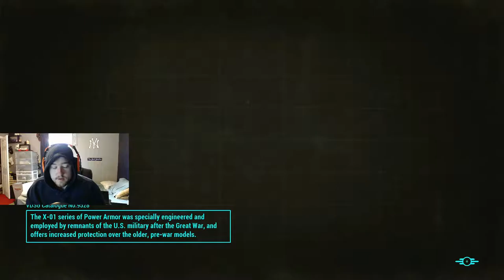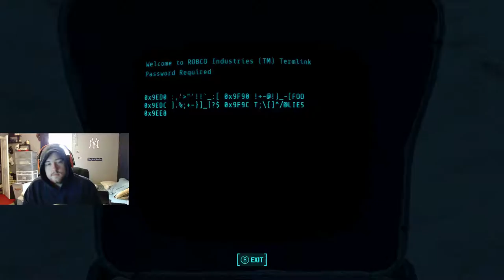Let's Play Fallout 4 - Episode 21 - Super Mutant Hospital!